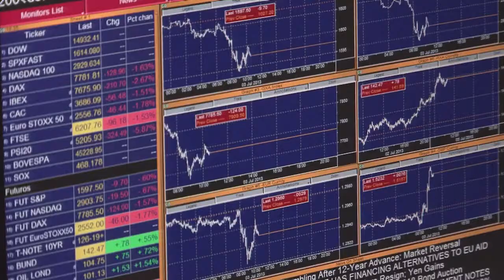Crise politique au Portugal: les investisseurs inquiets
Le gouvernement portugais semblait en sursis mercredi 3 juillet après la démission de deux ministres clés qui a plongé le Portugal dans une crise politique et provoque l'inquiétude des investisseurs et de ses partenaires européens qui craignent un échec de la politique d'austérité. Analyse d'un responsable de la banque Carregosa à Lisbonne. Durée: 00:48